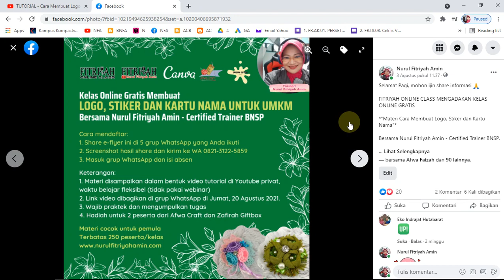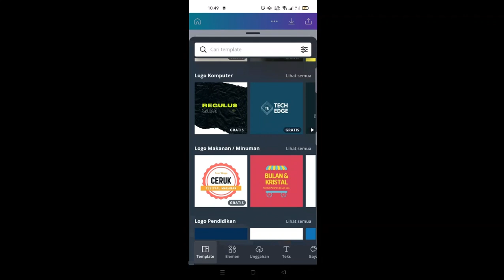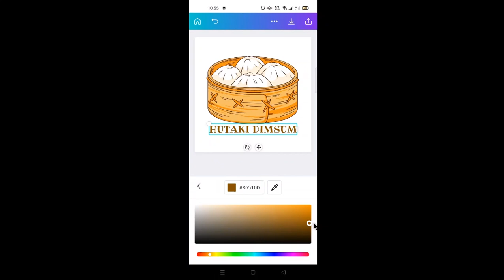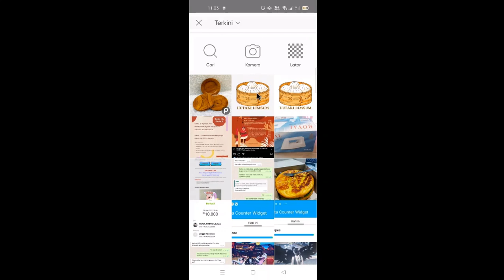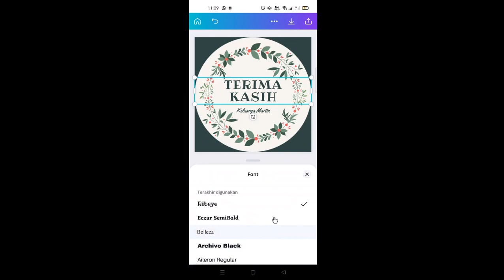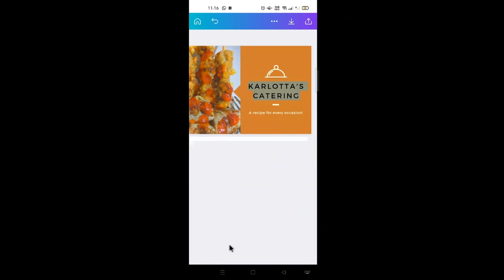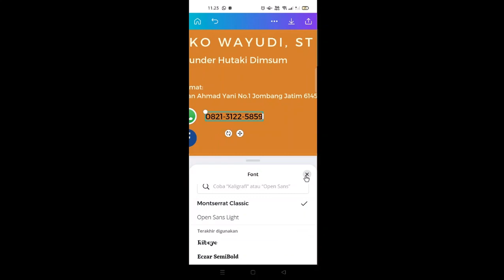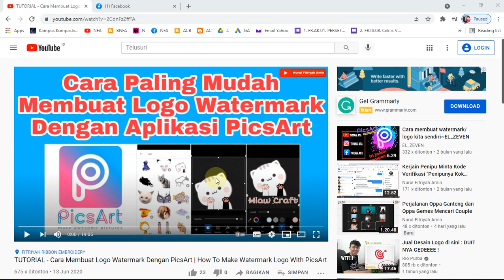Tutorial Logo, Stiker dan Kartu Nama | Fitriyah Online Class